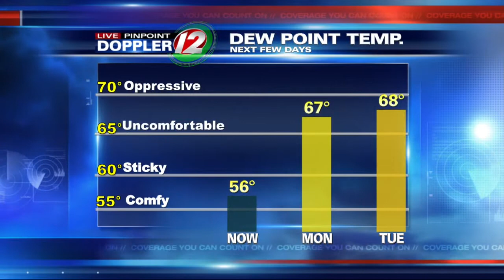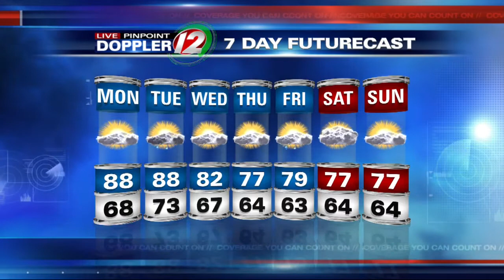Live Pinpoint Doppler 12 Futurecast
Meteorologist Pete Mangione has your Futurecast for Sunday August 2, 2015.